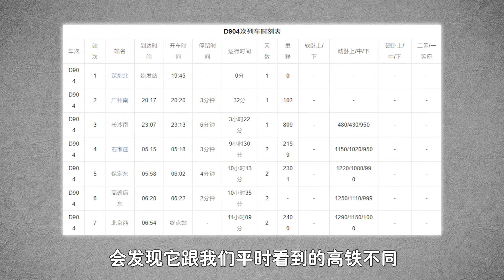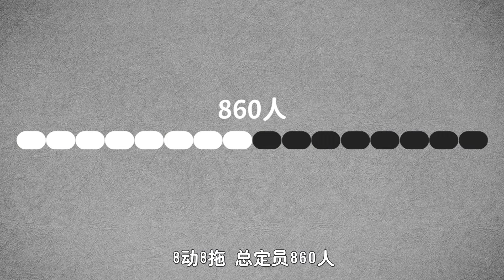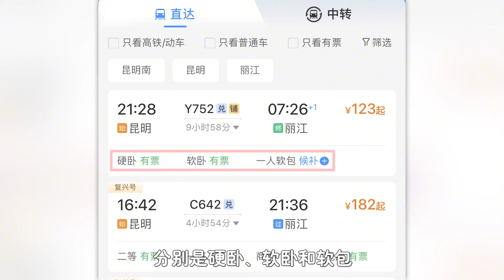乘坐双层高铁是什么感觉？跟普通高铁有何区别？揭秘我国夜间高铁